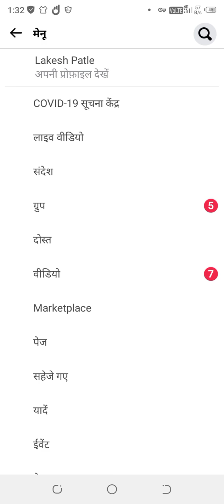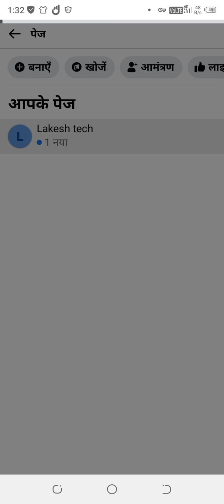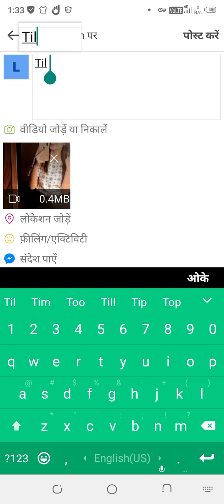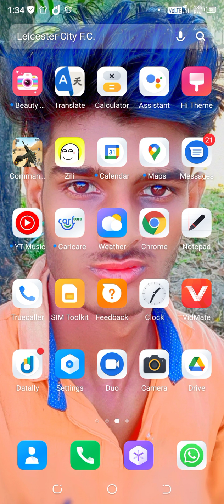📱 फेसबुक पर वीडियो अपलोड करके पैसा कमाए 100% Video vayrl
India YouTube channel
Lakesh tech
Technology se Judi all jankari best India YouTube channel🤔🤔📲lakesh tech lndia
kinemaster link https // next=/accounts/remove/request/permanent 2
India Technology
Jay Hind Vande Mataram
Lakesh.tech
Lakesh.patle